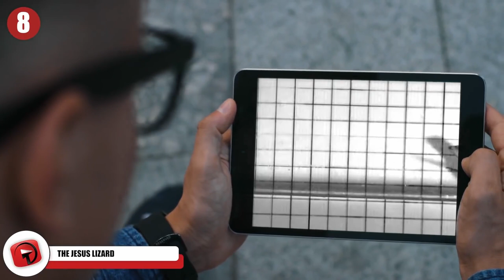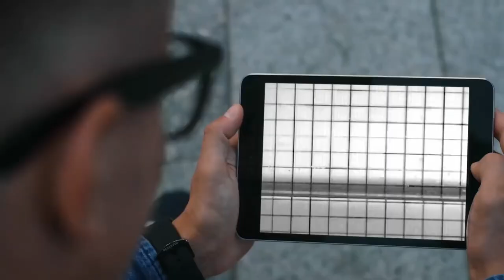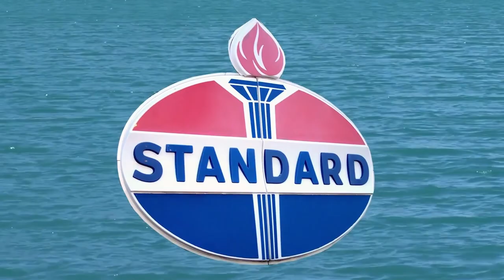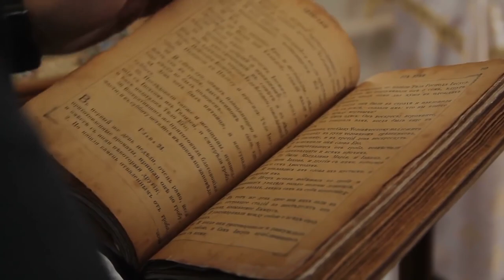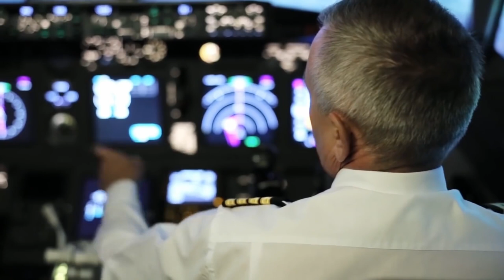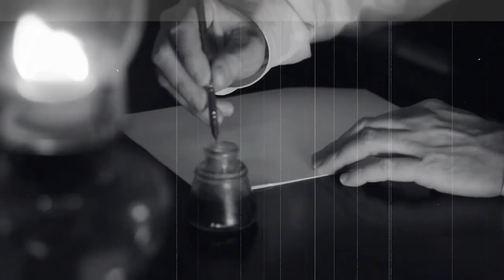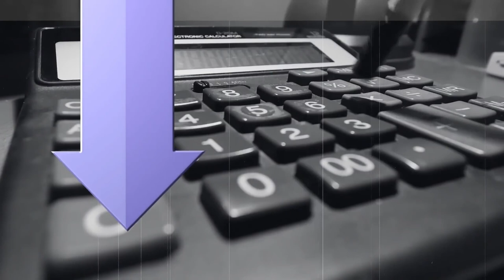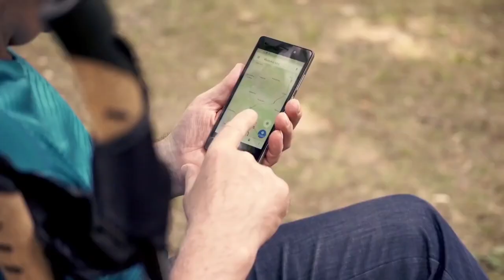The Most Terrifying Animals Encounters